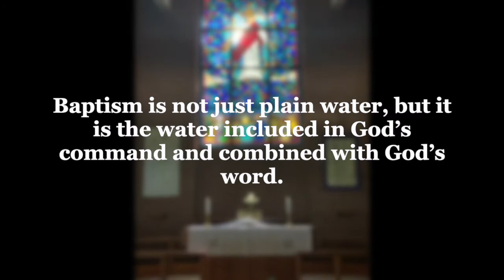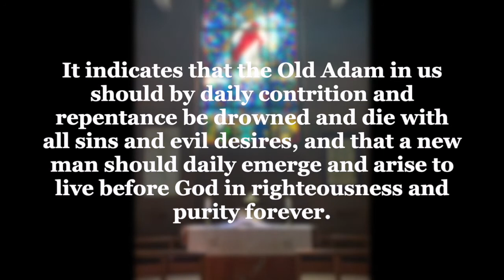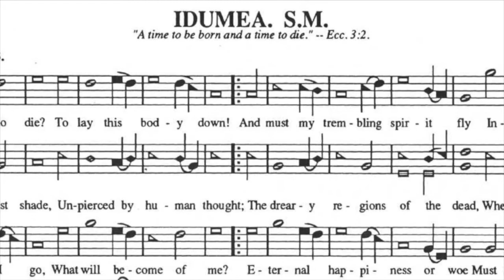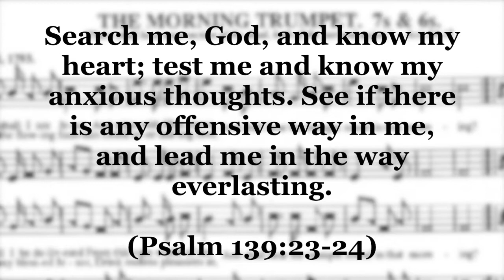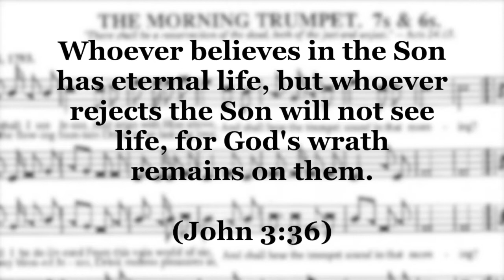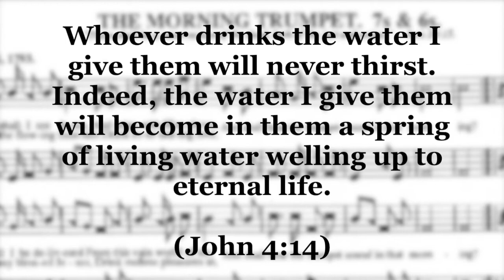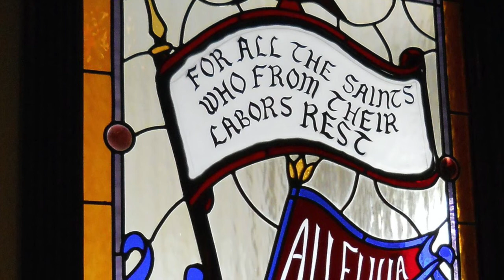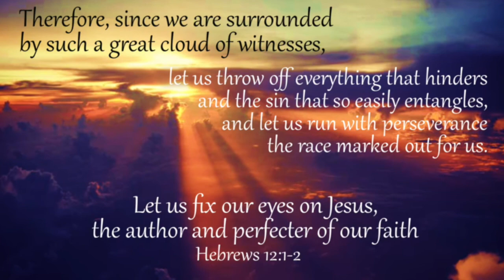All Saints Day Presentation